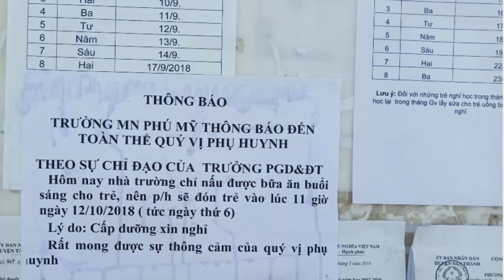Giám đốc VP quản lý đất bị bắt vì giúp cựu Bí thư mua đất giá rẻ